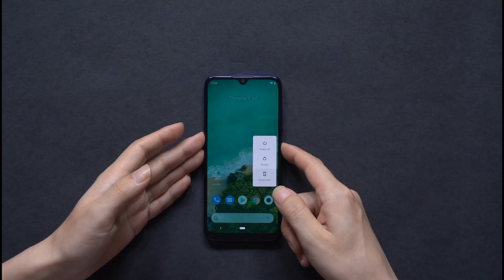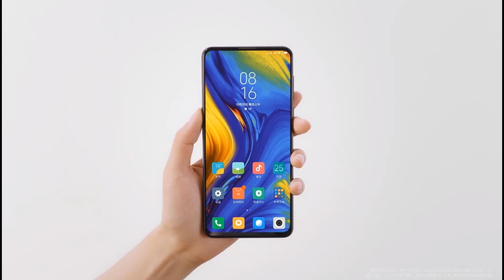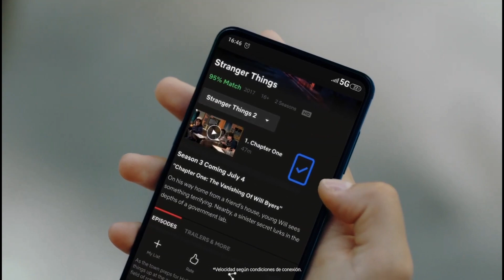Xiaomi Mi A4 - 48MP Quad Rear Camera, Mediatek Helio G90T, Indisplay Fingerprint